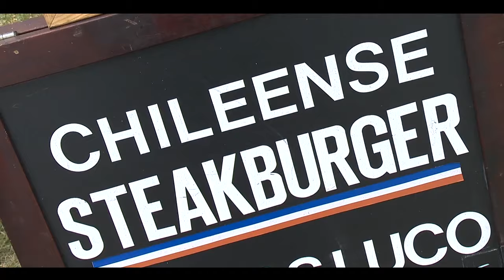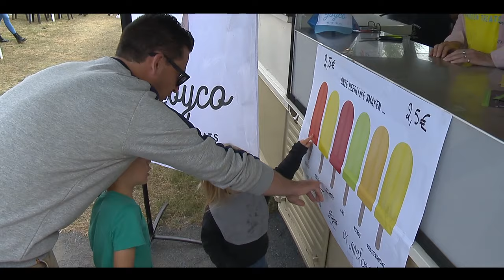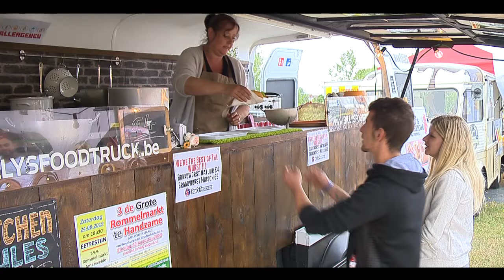Kortemark Zomert 2019 Foodtruckfestival zondag